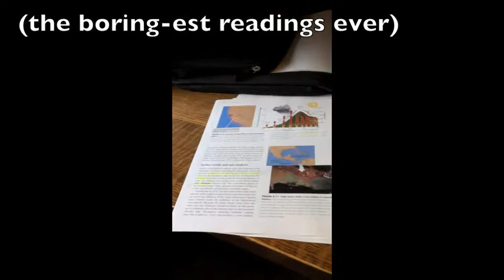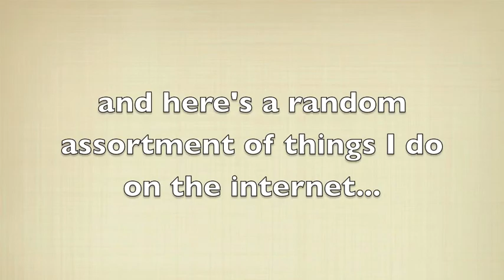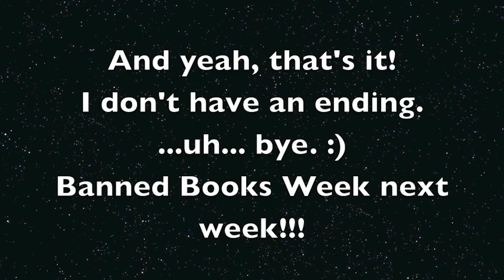Friday studies...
I promise I do stuff on weekends that doesn't relate to being totally boring :P